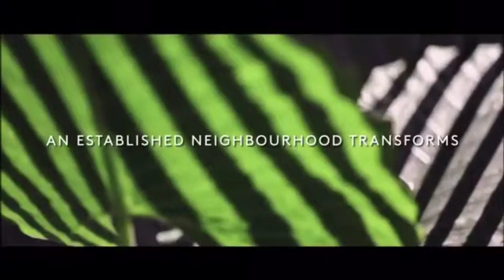Martin Modern condo introduction video